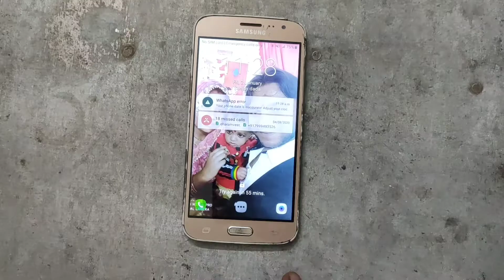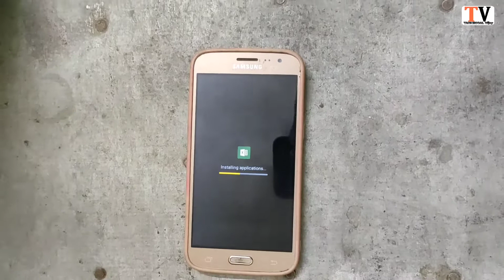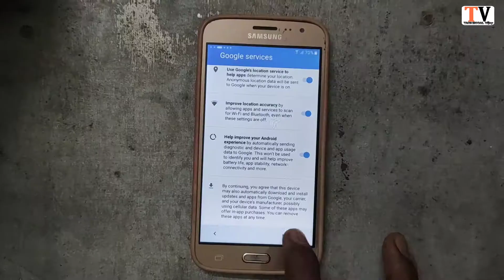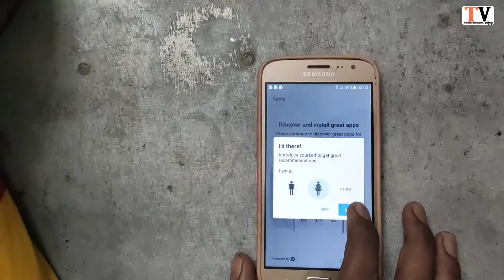Mobile ka Password Kaise Tode | password kaise tode wifi | password kaise tode jio phone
🙏 Namaskaar🙏
🙏 Welcome to the mister Vijay technical channel

 DIGITEK DTR 550LW
Lightweight Tripod (Maximum Load up to 5 kg), 5.57 Feet Tall for Digital SLR &amp; Video Cameras, Made Aluminium Material (DTR 550LW) from Amazon
Sendisk Extreme 32 DSLR memory Card

Samsung Mobile M21👉
(Amazon link sell )
Found 0 results for Samsung Galaxy M21 (Midnight Blue, 4GB RAM, 64GB Storage) from Amazon
Youtube Mike 👉
[Boya BYM1 Omnidirectional Lavalier Condenser Microphone with 20ft Audio Cable (Black)] from
Amazon sell
(Interstellar Black, 4GB RAM, 64GB Storage) - Latest Snapdragon 720G &amp; Gorilla Glass 5 Protection

Camera Cleaning kit from Amazon